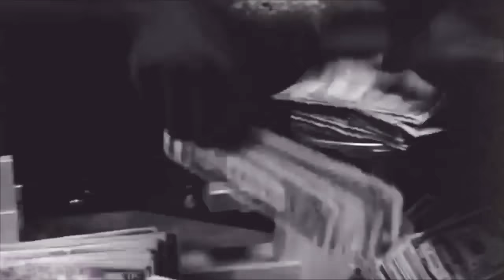ADONIS - MAGNOLIA PROD. REVENXNT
Magnolia (Prod.) Revenant